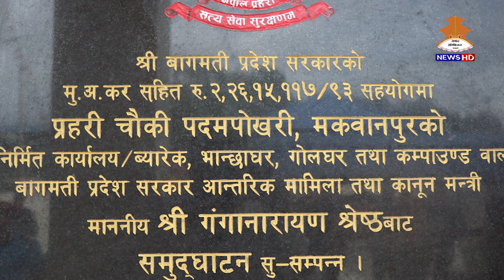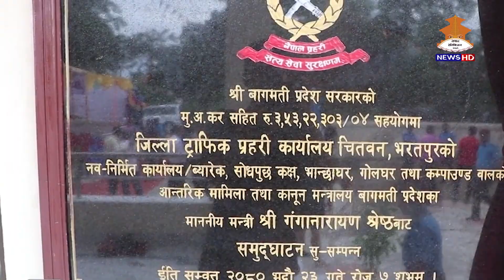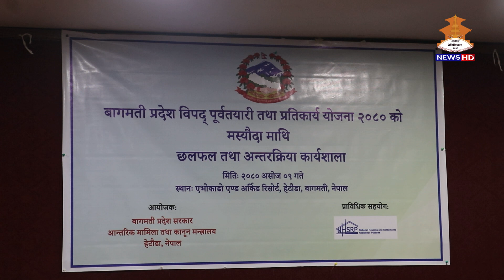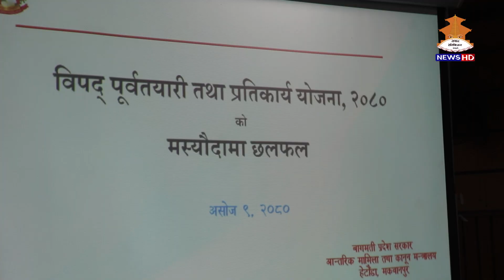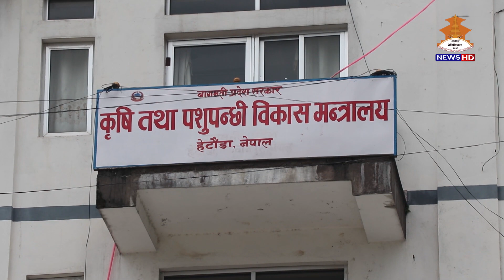बागमती प्रदेश गतिविधि ।।BAGMATI PRADESH GATIBIDHI ।। 20800609